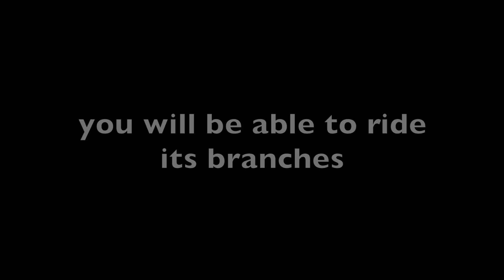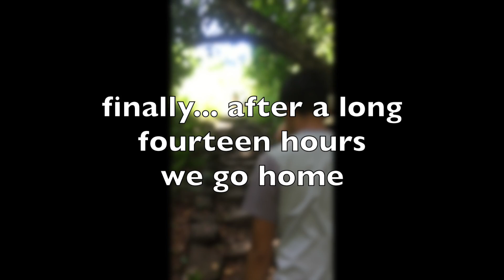road to hana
This video is about road to hana